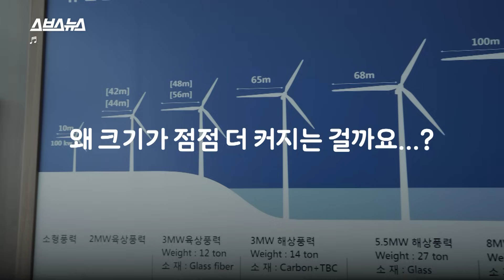※웅장함 주의※ 한국에서 만든 155m 초대형 풍력발전기 - 자이로드롭 높이의 2배?/ 스브스뉴스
전라북도 부안군과 고창군 앞바다에는 현재 한국에서 제일 큰 풍력발전기가 있습니다. 지지구조물까지 합치면 높이만 155m, 블레이드(날개) 하나의 길이만 65m죠 심지어 풍력발전기의 크기가 점점 더 커지는 추세입니다. 전 세계에서 가장 큰 풍력발전기는 최대 높이가 무려 260m거든요. 왜 풍력발전기의 크기가 점점 커지는 걸까요? 스브스뉴스 영상에서 확인해주세요.